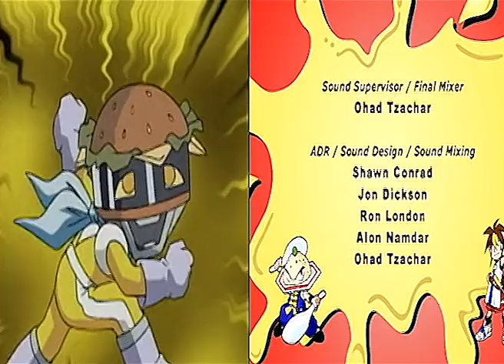Fighting Foodons E07. Avast Ye Gluttons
An episode of Fighting Foodons dubbed in English, produced by 4Kids Entertainment and animated by Group TAC.